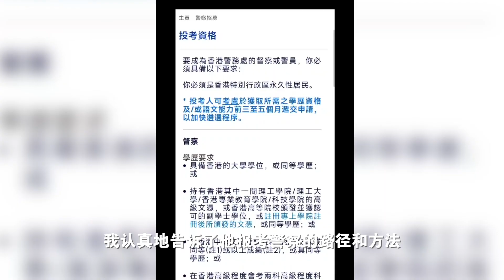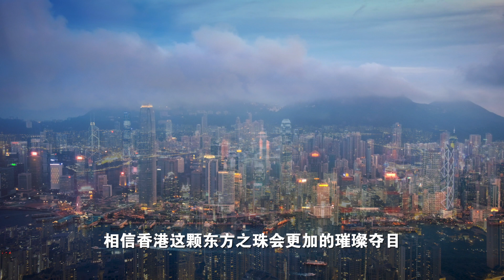香港回歸25週年，哪些事情讓你印象深刻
知乎答主繆詠揚是一名香港警察，對他來說，2022年記憶最深刻、最具代表性的事情就是香港警隊全面改用中式步操，『這不僅是時代的進步，更是加深對國家、民族認同感的重要一步』。繆詠揚認為，中式步操站姿挺拔，動作整齊劃一，步伐穩健有力。不僅踏出了香港警察的氣勢，更拉近了與祖國的距離，『脣齒相依，香港永遠都是祖國不可分割的一部分』。